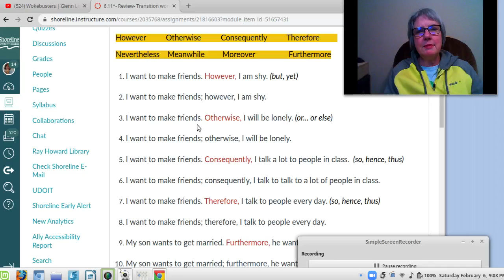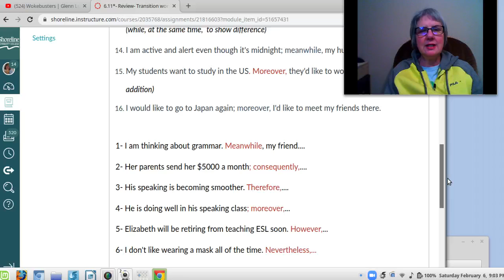Transition Words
Listen to me read sentences that have important transition words.